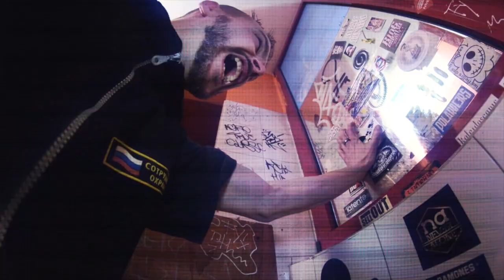CheckMate - You Spin Me Round (Like a Record) feat. Emi Mellowtoy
Music video by CHECKMATE feat. EMI MELLOWTOY performing "You Spin Me Round (Like a Record)" - DEAD OR ALIVE Cover.